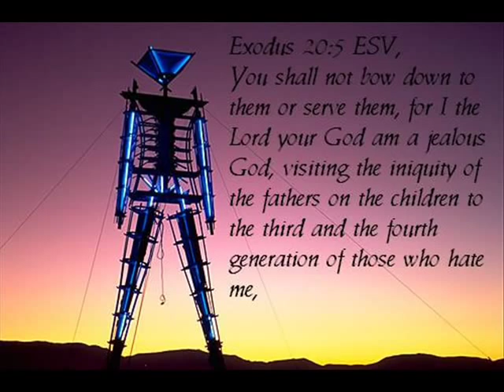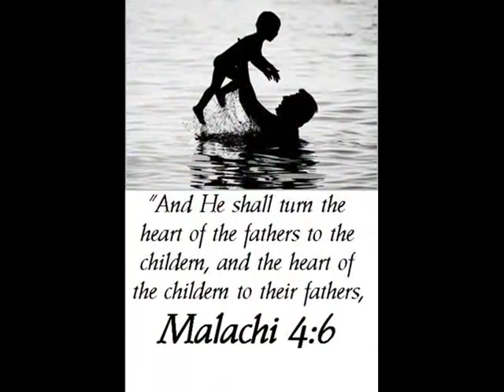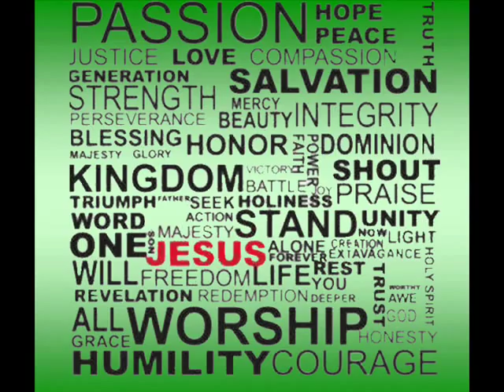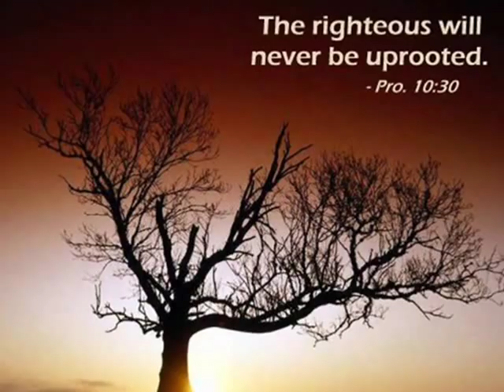X-treme Disciples (Lou Engle) - Burning Man.wmv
Always pray, for the youth. Satan you have no buisness in our childerns lives, the Lord rebuke you. We His childern rebuke you. God almighty keep our kids from the snare of the fouler, use them for your glory and your will. You said in Your word, pray the Lord of the harvest to raise up men for His harvest, and that's what we are doing Lord. and not just men Lord, but women also. Let the holy spirit fill these young men and women so they can reach other lost youth who need you Lord Jesus, let this revival bulldoze over every demonic stronghold, for your glory in your name we pray, AMEN.